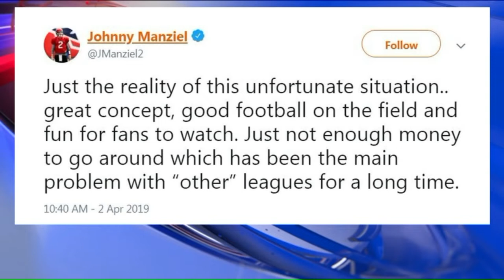Watercooler Wednesday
The Memphis Express is no more and should former Vice President Joe Biden run for president in the next election? Latty, Michelle Lewis and Crash Davis joined us for Watercooler Wednesday.